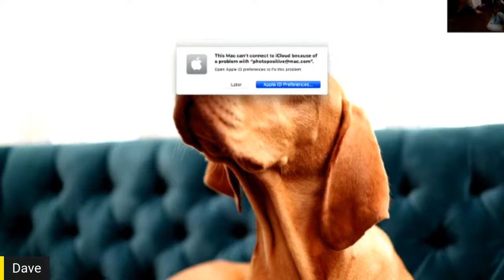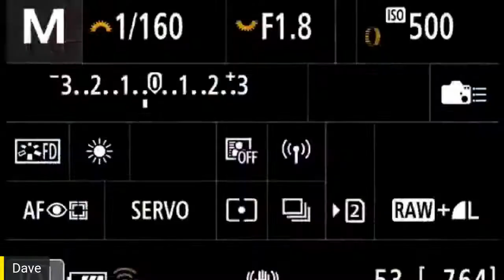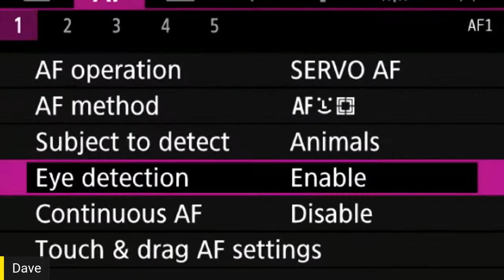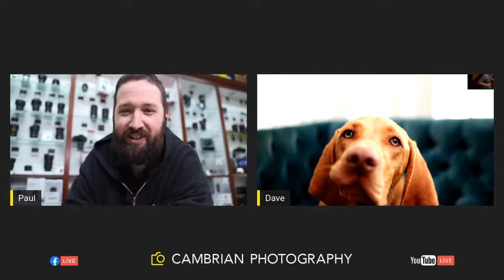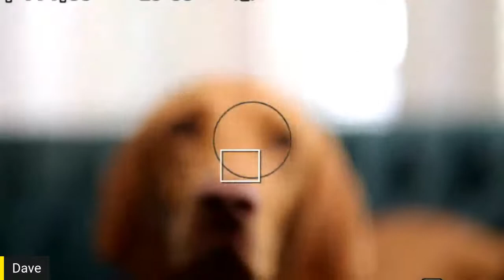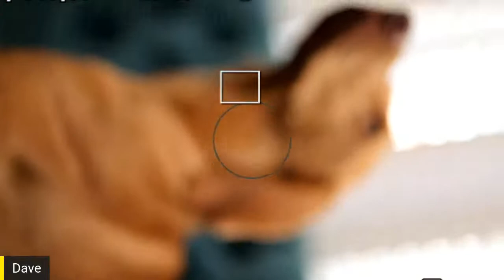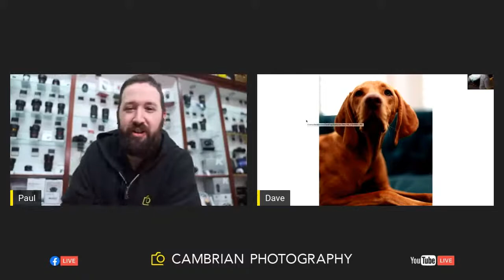Pet Portraits with David Newton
Join Canon Ambassador David Newton, his dog and the newly announced Canon R5. David will be giving an overview of pet photography. Photographing pets has a wide range of variables, so David will be giving various hints and tips, so you can get the most from photographing your furry friends. This will also be a great session if you’re interested about the what the Canon R5 will be capable of achieving.